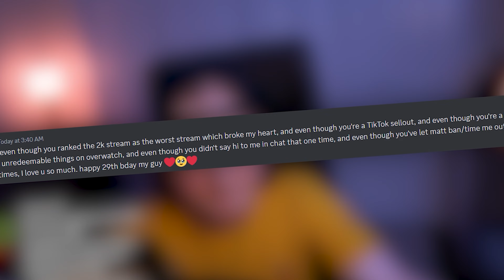Editing & Motion Graphics Showreel (2024)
almost everything i have worked on over the past year

song used is Liquor Store by Remi Wolf.